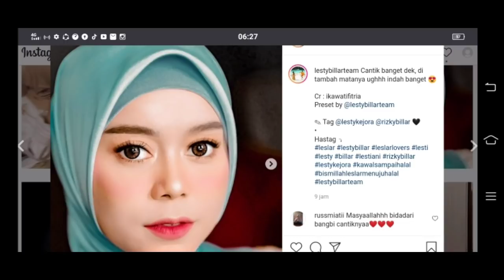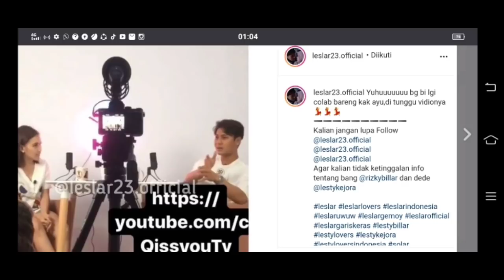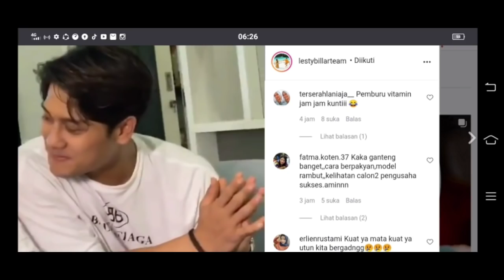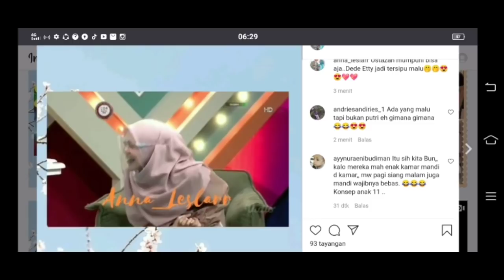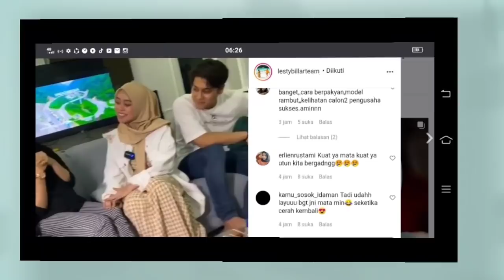Ini baru vitamin usai collab Rizky Billar langsung ketemuan sama Dede lesty,, tatapan nya bikin ??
lesti rizky billar#leslar